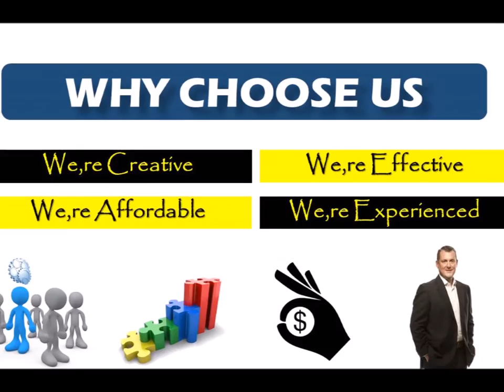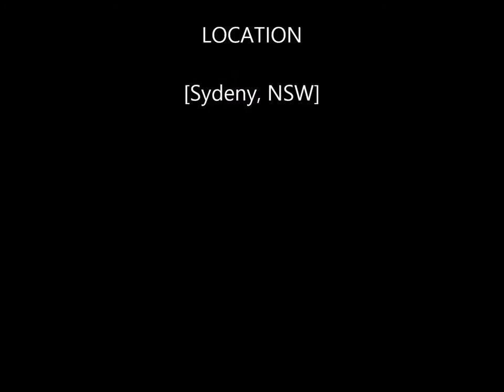eClick Softwares and Solutions :Website Design & Development Company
Setting out as an extraordinary striker in the field of design and development, Eclick Softwares and Solutions is now a pioneer in the same. Offering a slew of benchmarking services to its worldwide clients, we have now established ourselves as a niche provider in the industry. Whether you are an online venture, or exclusively an offline set-up, the professional assistance of Eclick can give you the right edge to stand out from the competitors. eClick Software and Solution is always regarded as the steadfast and reliable web design company.